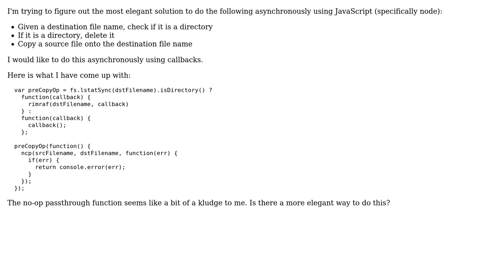Code Review: Conditional callback for asynchronous file copy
With thanks & praise to God, and with thanks to the many people who have made this project possible! You are responsible for your own actions.